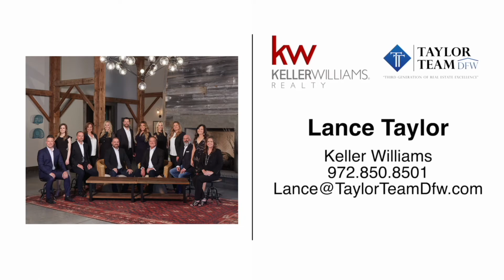4804 Arbor Glen Dr McKinney TX 75070